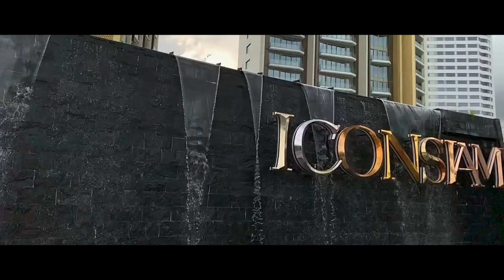SUMMER 2019 : Bali & Phuket